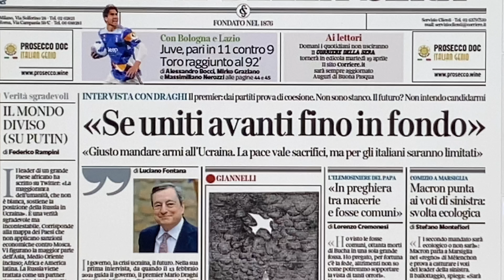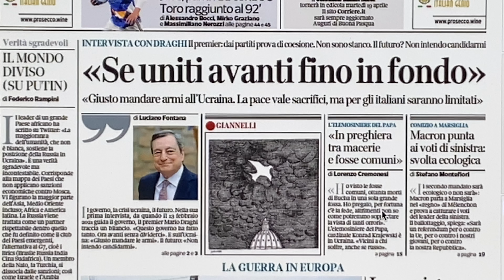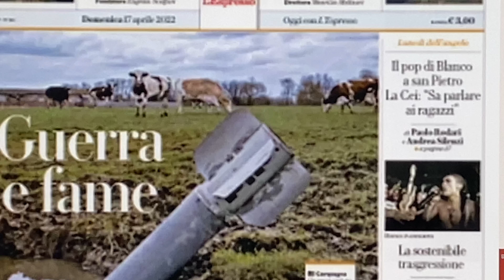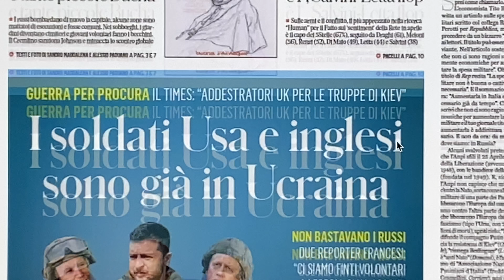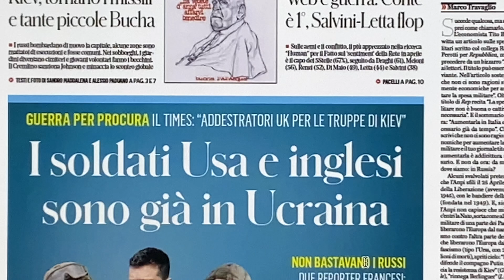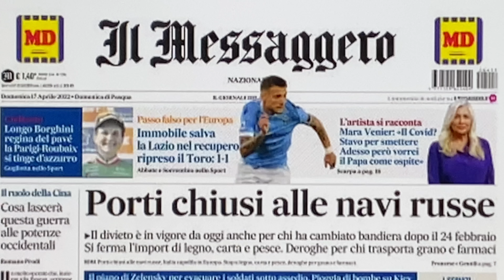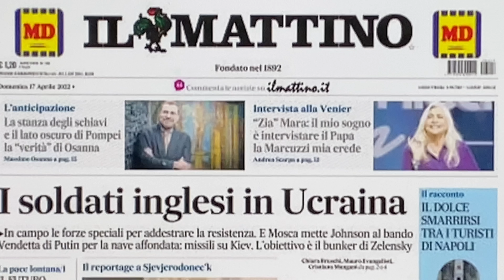Notizie di guerra. Prime pagine dei giornali di oggi 17 aprile 2022. Rassegna stampa. Quotidiani